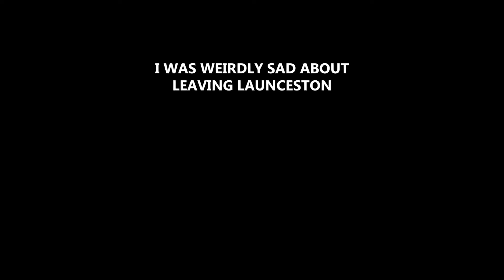I ran into a PEACOCK! Launceston, Australia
I had 2 hours to spare in Launceston - the second biggest (and emptiest) city in Tasmania. I walked on Cataract Gorge only to run into a peacock.

This vlog is about my small travel in the small city.